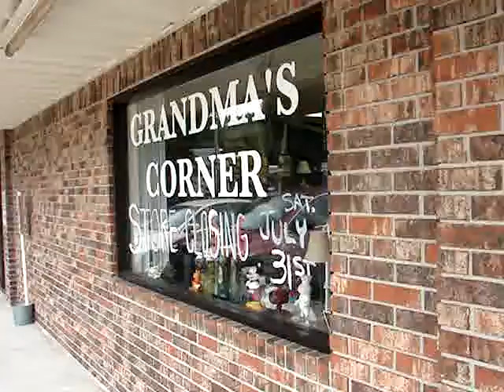Grandm's Corner July store tour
Grandma's Corner Tallahassee Florida
last month in business July 2010
Part 1